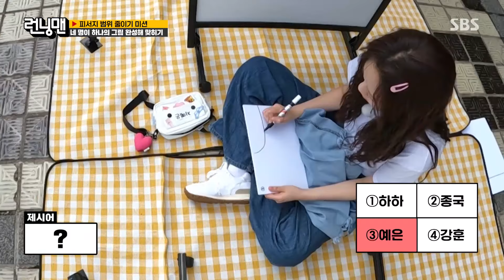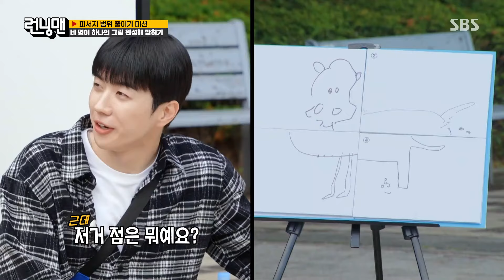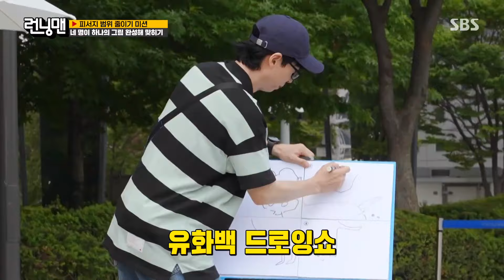지예은, 모두를 당황하게 한 염소 디테일 표현♨ (ft.유재석 드로잉쇼)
[런닝맨 EP.713] 240714 방송